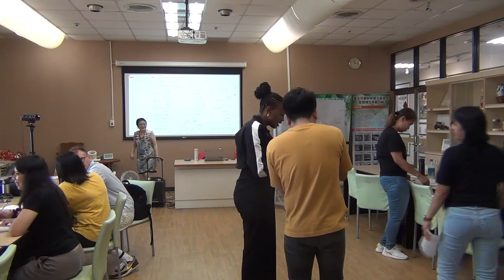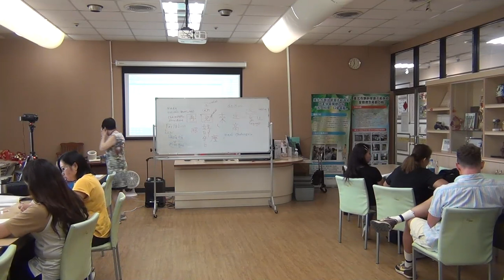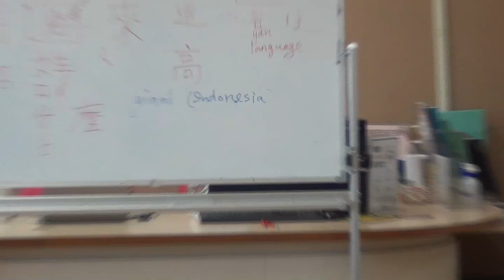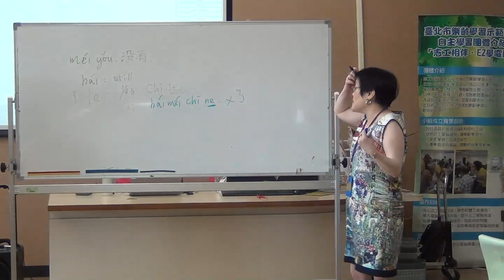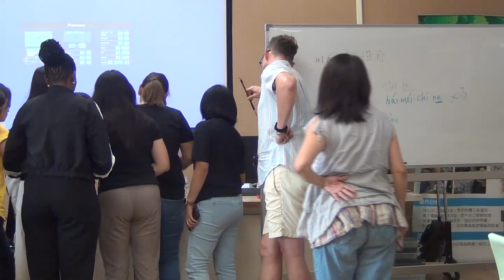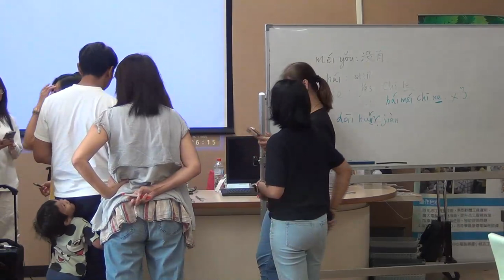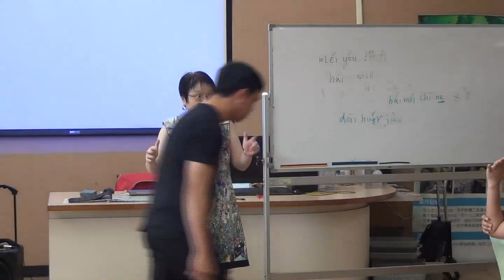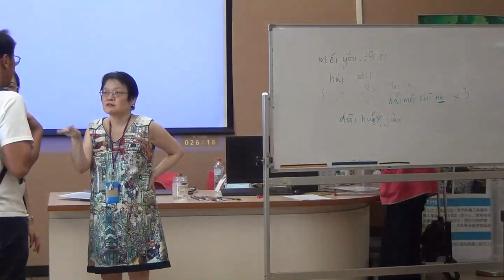20240714: face to face Mandarin class